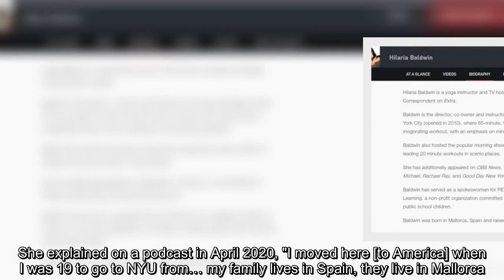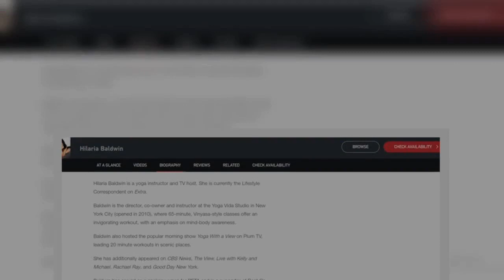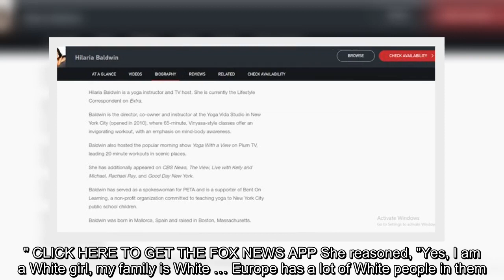The yoga/wellness expert revealed she wasn't born in Spain and changed her name.